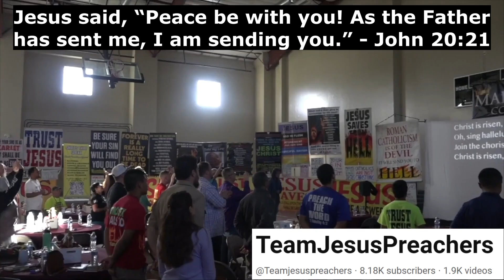Jesus Preacher 102- Slowness to Anger is Better than Might